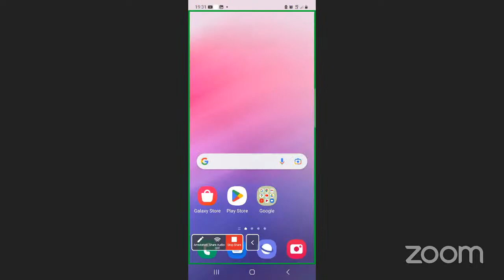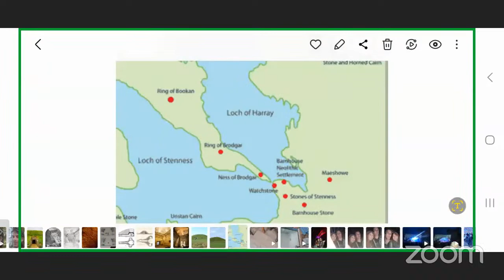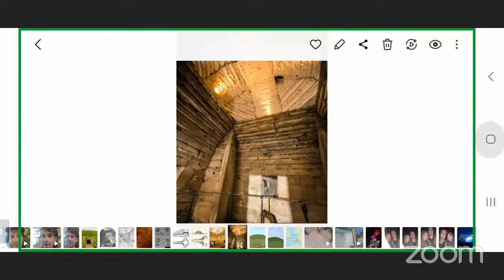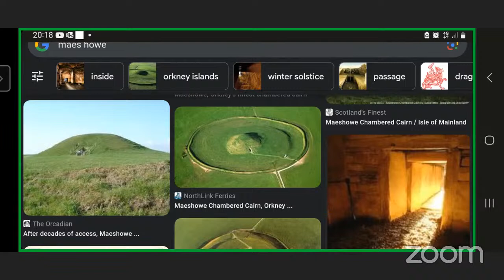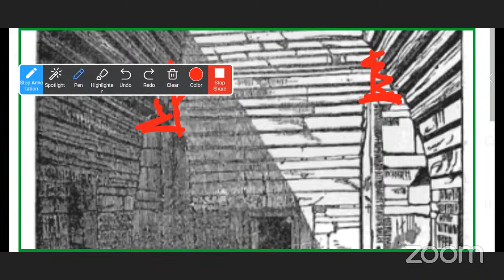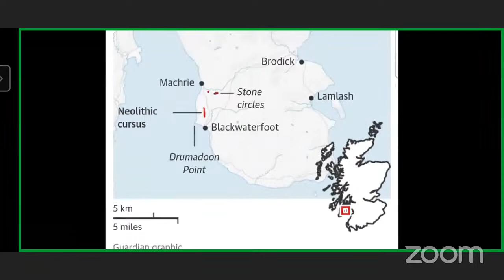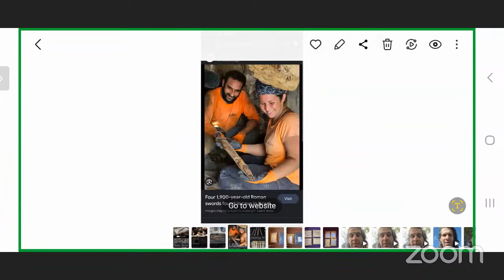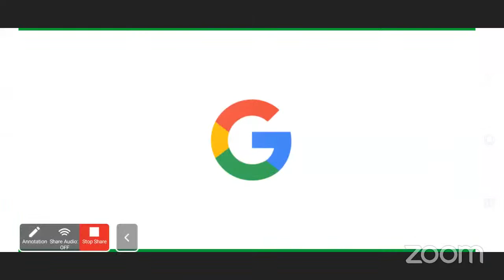Neolithic 4 sites and other archaeology